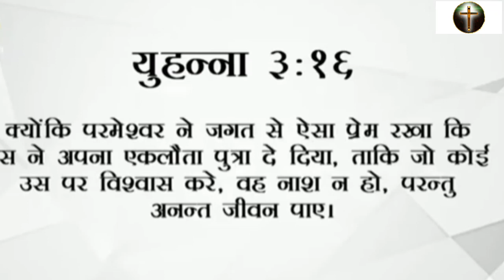परमेश्वर ने जगत से ऐसा प्यार किया कि उसने अपना पुत्र दे दिया ✝️ By Johnny Livar ✝️@newmashichannel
Johnny Liver
PS Johnny Liver